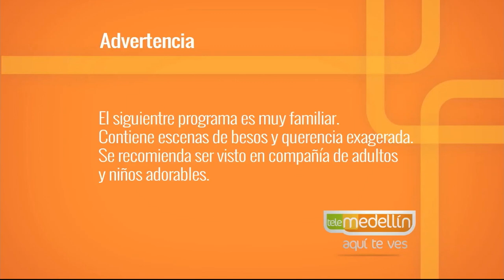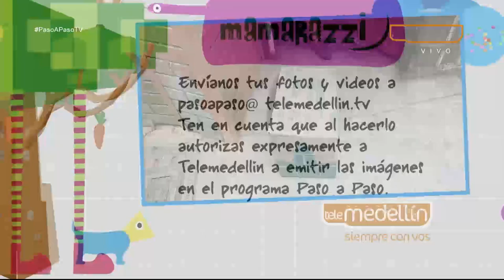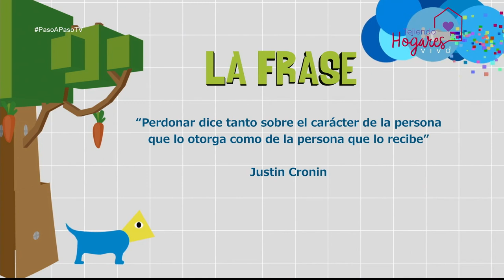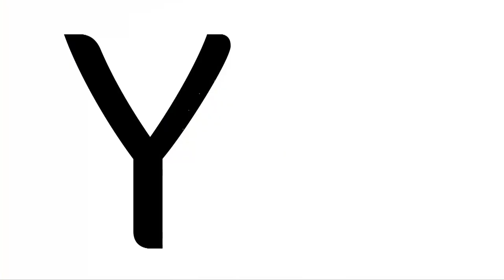Aprender a pedir perdón y perdonar. [Paso A Paso TV] Telemedellín